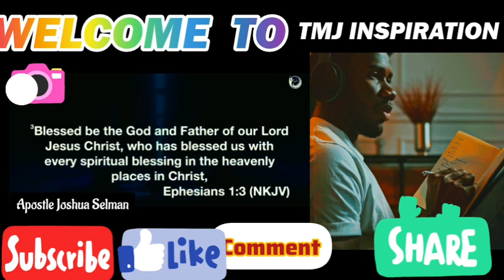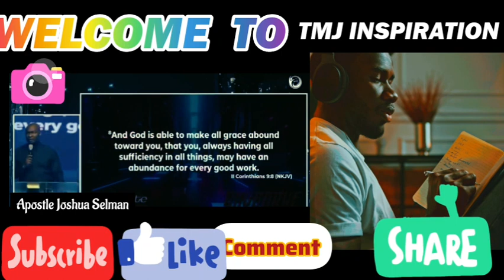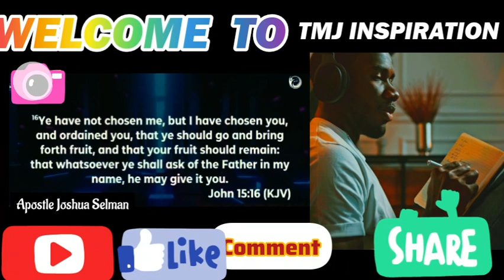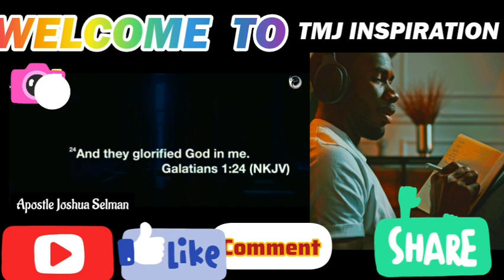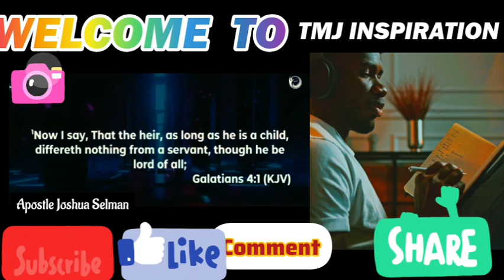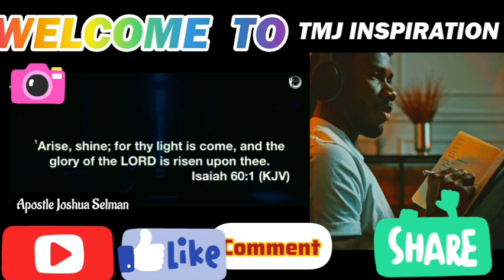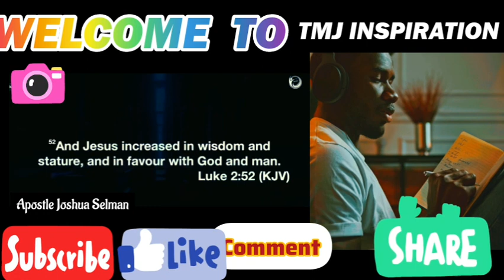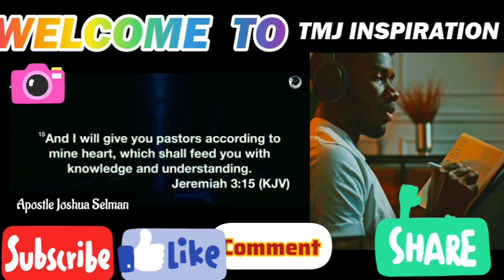APOSTLE JOSHUA SELMAN POWERFUL MESSAGE|HOW TO MANIFEST THE GLORY OF GOD#apostlejoshuaselman